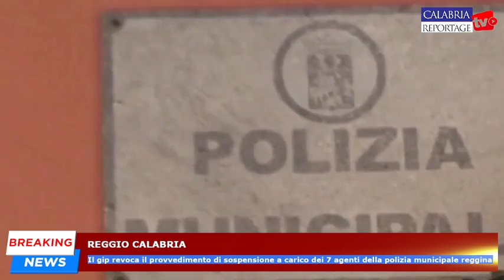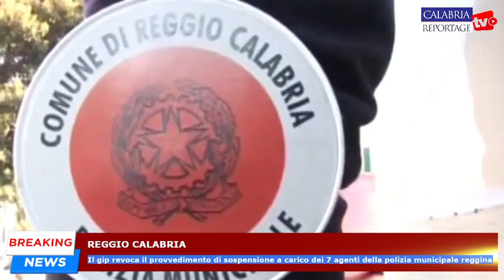Reggio Calabria: il gip revoca provvedimento sospensione a carico dei 7 agenti polizia municipale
Reggio Calabria: il gip revoca il provvedimento di sospensione a carico dei 7 agenti della polizia municipale reggina